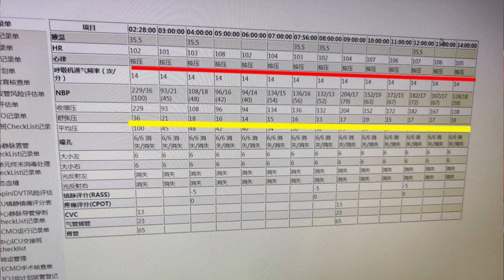华西医科大学研一学生 陈家辉经抢救无效去世